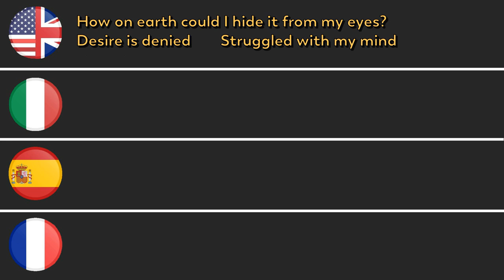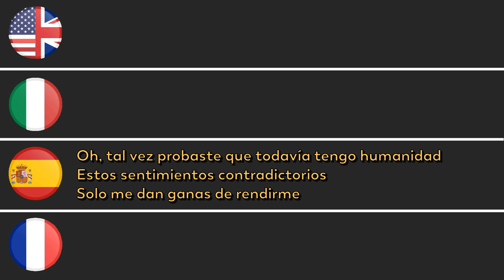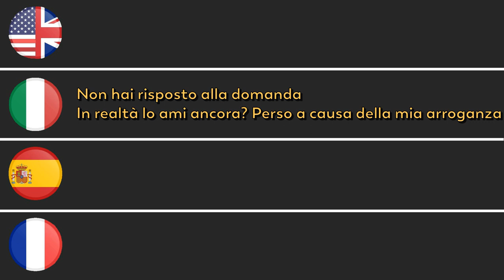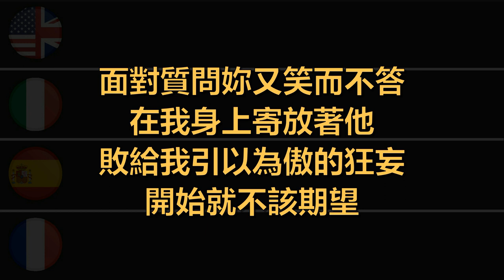英義西法中 翻唱【速食愛情】| W0LF(S)五堅情 | 5種語言1人翻唱 | 原創翻譯 | 外語翻唱中文歌 Cpop | W0LF四堅情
More Cpop covers in various languages 更多外語版本的華語歌曲翻唱

This is a Mandarin song covered in 5 languages.
這首是以五種語言翻唱的華語歌曲。

Original / 原版 : 'W0LF四堅情' 邱鋒澤 FENG ZE，陳零九 NINE CHEN，黃偉晉WAYNE，小賴 LAI【速食愛情 MODERN LOVE】MV
Covered by / 翻唱 : Cpop Resung
Lyrics Translated by / 歌詞翻譯 : Cpop Resung
Song Meaning: Modern love is by no means reliable

音樂版權皆為該所屬唱片公司所有